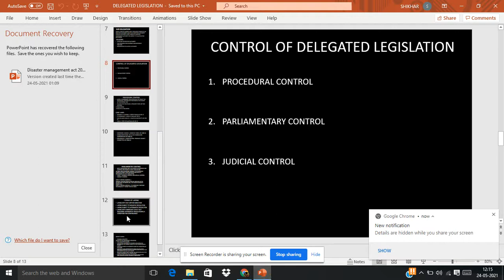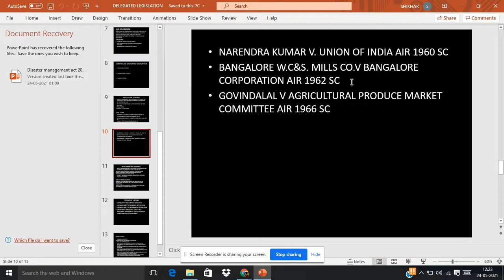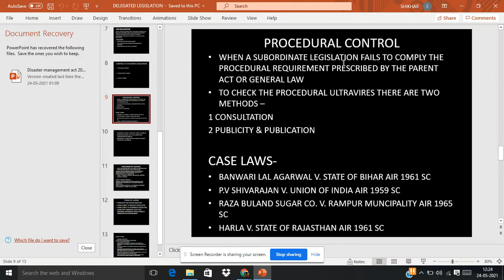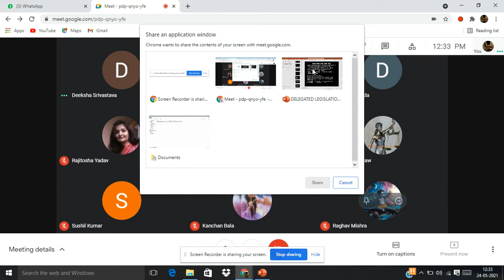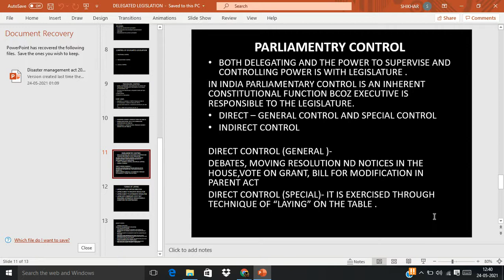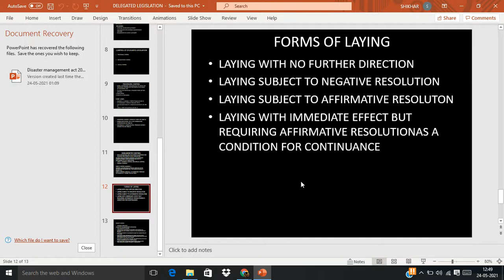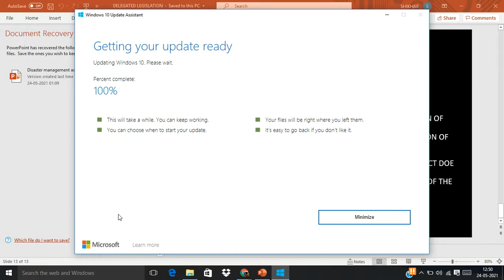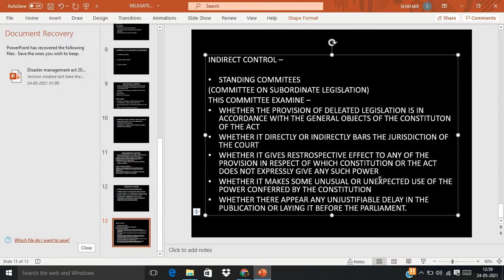PROCEDURAL CONTROL CASE LAW